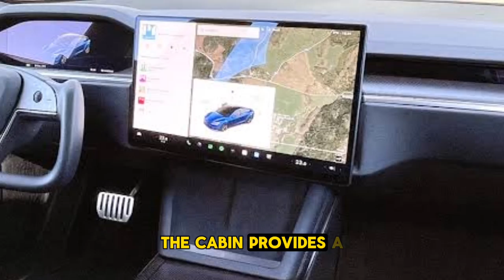2025 Tesla Model S: Redefining Electric Luxury and Performance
2025 Tesla Model S: A high-performance luxury electric sedan that combines cutting-edge technology with sleek design and incredible acceleration. With a refined interior, advanced safety features, and impressive driving range, the 2025 Model S continues Tesla’s legacy of innovation.

2025 Tesla Model S: Redefining Electric Luxury and Performance

2025 tesla model s
2025 tesla model s plaid
2025 tesla model s price
2025 tesla model s refresh
2025 tesla model s interior
2025 tesla model s plaid 0-60
2025 tesla model s specs
2025 tesla model s updates
2025 tesla model s changes
2025 tesla model s review
2025 tesla model s images
2025 tesla model s range
2025 tesla model s long range
2025 tesla model s reddit
when will the 2025 tesla model s be available
tesla model s 2020 dimensions
tesla 2021 model s long range
tesla model s years to avoid
2025 model s
2025 tesla model 2
2025 tesla model 3
2025 tesla model y
tesla price in 2025
tesla model 3 2020 dimensions
2025 tesla suv
tesla model s 2025 changes
how much will a tesla cost in 2025
tesla 2025 car
2025 tesla model x
tesla model s 2025 release date
tesla model s redesign 2025 release date
tesla model s refresh 2025 release date
tesla 2025 models
tesla 2025 stock price
tesla 2025 stock
tesla 2025 stock forecast
2025 tesla model s for sale
2025 tesla model s plaid for sale
tesla model s facelift 2025
future tesla battery range
how many square feet is the tesla gigafactory
2025 tesla stock prediction
what year tesla has fsd
ford 2025 f150
model h tesla hydrogen
model h tesla
tesla value in 2030
2024 tesla model s release date
l 2025 tsp fund
l 2025 tsp
l 2025 fund
l 2025
2025 tesla model s news
2025 tesla model s plaid interior
2025 tesla model s plaid price
2020 tesla model s specifications
2025 tesla model s plaid specs
tesla 2025 stock price prediction
tesla 2025 stock prediction
2025 tesla model s release date
2025 tesla model s rumors
2020 tesla model s weight
2025 tesla model x release date
2025 tesla model x changes
2025 tesla model x refresh
2025 tesla model x review
2025 tesla model x interior
2025 tesla model x updates
2025 tesla model x specs
2025 tesla model x plaid price
2025 tesla model x rumors
tesla model x 2025 for sale
2025 tesla x
2025 model x
2025 tesla model y juniper
2025 tesla model y interior
2025 tesla model y juniper price
2025 tesla model y refresh
2025 tesla model y juniper range
2025 tesla model y juniper specs
2025 tesla model y release
2025 tesla model y juniper release date usa
2025 tesla model y redesign
2025 tesla model y for sale
2025 tesla model y release date usa specs
tesla model y 2025 date de sortie
2020 tesla model y vs 2021 tesla model y
2025 model y
y model tesla 2023
y model tesla 2022
2023 tesla model s 0-60
0-200 tesla model s plaid
2025 tesla
2025 tesla model 3 for sale
2025 tesla model 3 specs
2025 tesla model 3 performance specs
tesla 2020 model 3 range
how long will tesla 3 last
how much will a tesla model 3 cost in 2025
tesla 2025 forecast
6-20 tesla
2025 tesla model s redesign